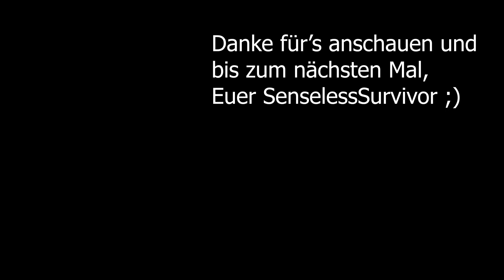✌️ Gewinnspiel Verlosung ✌️ 2x1 Game Key für Hunt Showdown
Die Aktion endet am 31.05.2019 Auslosung
erfolgt dann per Live-Stream um ca. 20.00 Uhr

Hallo,

heute werde ich 2x1 Game-Key für Hunt: Showdown verlosen. Falls ihr Bock auf diese Game habt und ihr es gern gewinnen und zocken wollt, dann nehmt doch einfach an diesem Gewinnspiel teil. Was müsst ihr dafür tun:

2.) einen Kommentar da lassen, indem ihr beschreibt, warum ihr  das Spiel gern zocken wollt
3.) Daumen drücken :)

Da mein Kanal mit Besuchern nicht so reich gesegnet ist, werde ich das Gewinnspiel bis zum Monatsende laufen lassen. D.h., am 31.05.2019 erfolgt dann die Auslosung und die Bekanntgabe der zwei glücklichen Gewinner.

So, dann hoffe ich auf rege Teilnahme, freu mich auf eure Kommentare und drücke euch allen die Daumen. Bis dahin, schöne Grüße, Euer Senseless.

* Leider scheint mir bei Streamlabs der Game-Capture nach links verrutscht zu sein, daher der blöde schwarze Rand rechts. Sorry dafür.